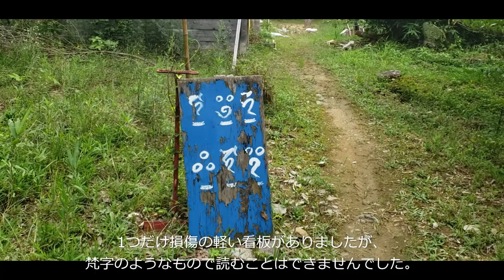謎のお寺 釈尊山法身寺 歩行目線 #兵庫県宝塚市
漢字の読み仮名
2:01 紙垂:しで　神聖であることを示す印で、悪いものを寄せ付けないためにつける。
7:20 籠堂:こもりどう　神社、仏閣に付属して、信者、行者がこもって祈願、修行する堂。おこもりをするお堂。